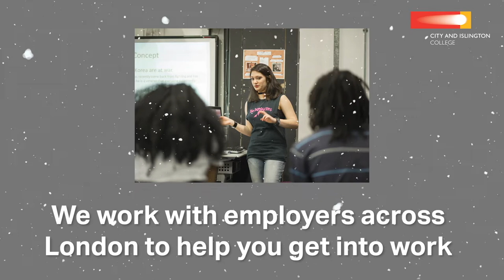12 Reasons to study at CANDI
A short festive video to end the year sharing why you should study at City and Islington College.

1. We have provided education to over 250,000 people
2. Our centres are equipped with specialist and industry-standard facilities
3. Courses from Entry Level to Level 2 are FREE to everyone, regardless of your age or income
4. We listen to our students – we have student representatives who meet regularly
5. We offer a wide range of extracurricular activities, including volunteering, fundraising and more
6. We offer impartial careers advice to help you make the right choice for your future
7. We work with employers across London to help you get into work
8. We have a scholars programme to support applications for Russell Group universities
9. Our famous alumni include Paloma Faith, Reggie Yates and Zawe Ashton 10. We offer a high level of support to help you with your studies
11. We work with start-up specialists Visionnaires to help you start your own business
12. We are part of Capital City College Training, offering you apprenticeship opportunities